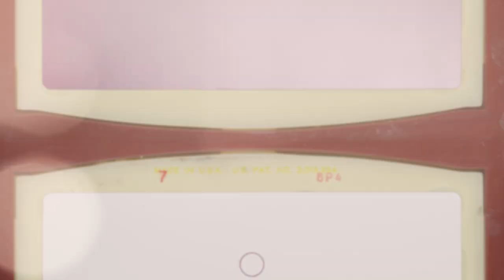IN GESPREK MET 30 OKTOBER 2024